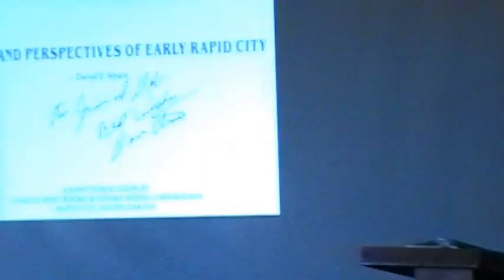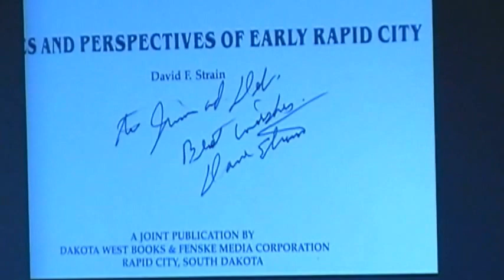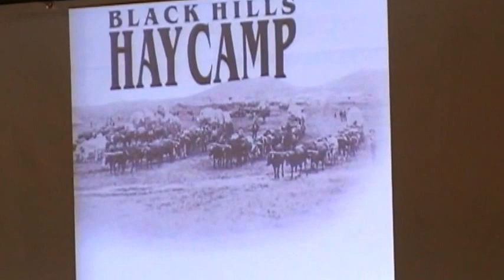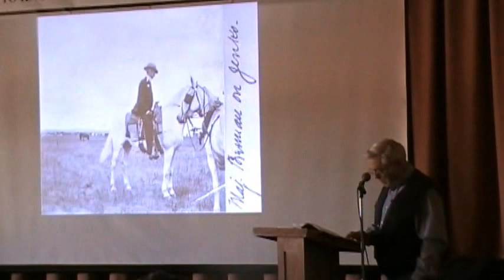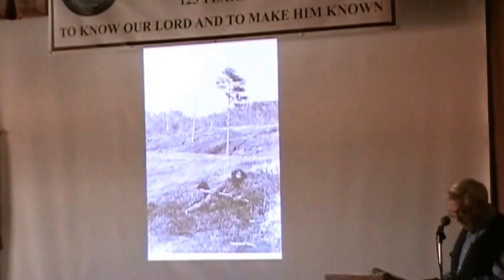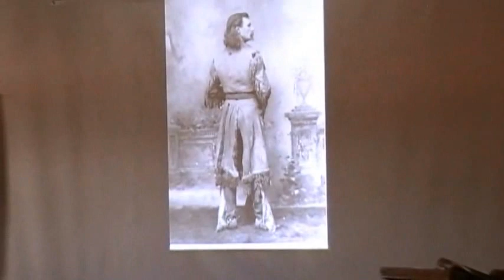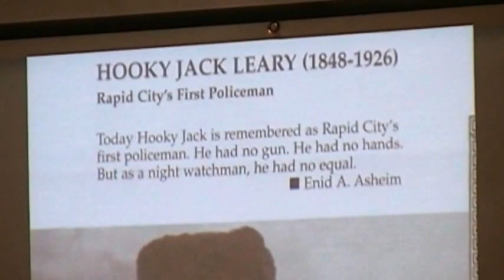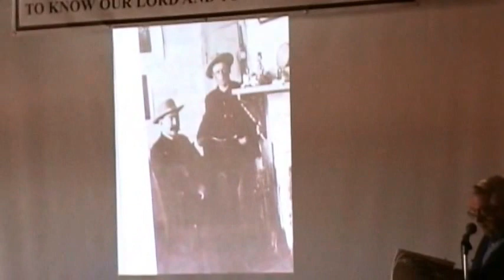125th Forum Series - David Strain on Hay Camp (part 1) - 11/13/2011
The first of Emmanuel Episcopal Church's 125th Anniversary forum series features David Strain's presentation on Hay Camp.